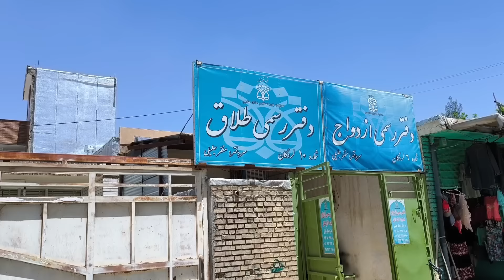Divorce request: Divorce request from cheating husband by Betol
This movie narrates the life story of Betul, his children and Agha Ali.  Agha Ali, the engineer's father, helps this family and stands by them and supports them.  Betul decides to get out of a dangerous and deceitful relationship with her cheating husband, who is in prison, and goes to the divorce office.

 Betul goes to the official divorce office with her children and Agha Ali and requests a divorce certificate.  She delivers this paper to the court and waits for the answer of her cheating husband.  Then, Mr. Ali, Betul and the children go to a restaurant and eat there.  Mr. Ali takes the children to the park to play and spend happy moments.

 By showing the importance of family, support and solidarity, making decisive decisions and making the right choices, and creating happy and memorable moments, this film offers important messages to the viewer.  This story shows that with solidarity and positive energy, you can overcome life's problems and create a positive outcome for your future.

Betool family
Batul's children
Mr Ali
The importance of family
Correct_choice # Divorce request
Cheating husband